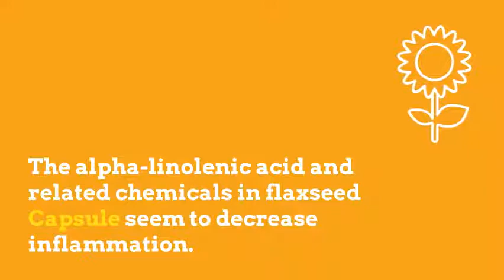FLAXSEED CAPSULE,Benefits, Price, How to use, Side effects Ayushmedi